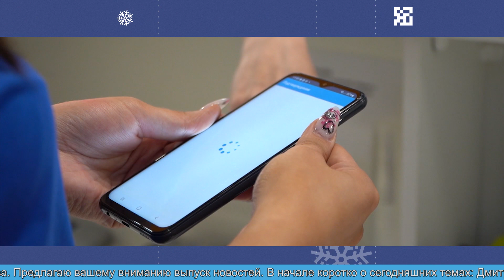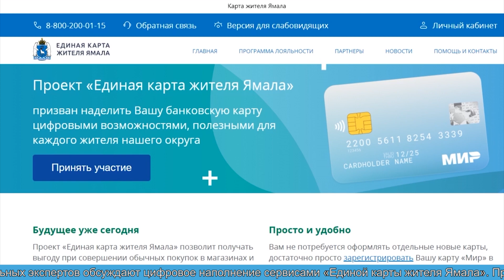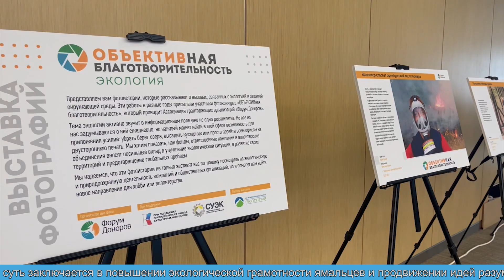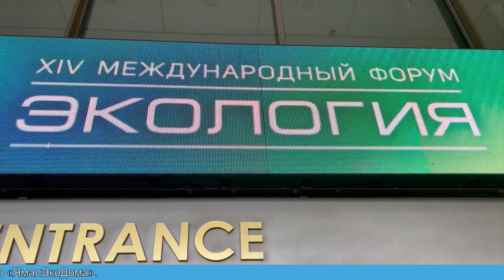Новости Лабытнанги 07.06.2023 г.